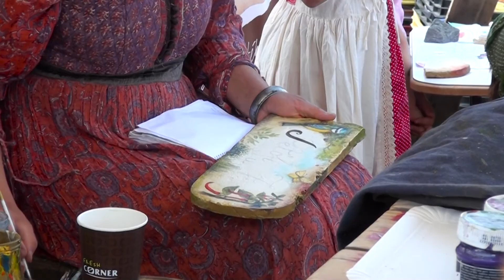IV. Nógrádi Várjátékok 2017 Május 27.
2017-ben is megrendezésre került a Nógrád község önkormányzatának és a helyi civilszervezetek szervezésében a negyedik várjátékok!